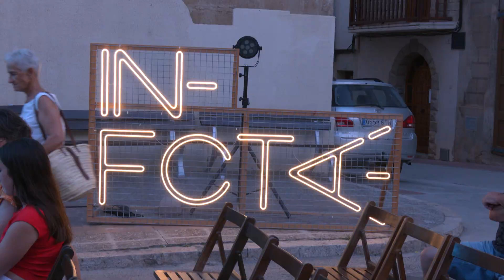El cinema inunda els carrers de Bot amb l’in-FCTA, el Festival de Cinema de la Terra Alta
Una actuació castellera i els actors Jordi Díaz i Juli Fàbregas transformats en pubilles van donar el tret de sortida a la vuitena edició d’in-FCTA, el Festival de Cinema de la Terra Alta, que té com a escenari principal Bot. Sota la direcció de l’actor Ivan Massagué i l’activista cultural Úrsula Agut, el certamen vol ser una aproximació de les arts en un territori rural com aquesta comarca.

De fet, per aquest poble de poc més de 550 habitants el festival s’ha convertit en una oportunitat per donar a conèixer els seus atractius, que passen pel vi i la gastronomia. Núria Mulet és l’alcaldessa.

I és que els veïns i veïnes de Bot ja s’han fet seu aquest festival.

Durant set dies el festival ha programat més de 12 hores de projeccions, amb curtmetratges de 15 nacionaltitats diferents que competiran pel premi in-FCTA. A banda, tindran lloc tallers a càrrecs d’actors i actrius professionals, propostes gastronòmiques i actuacions musicals. Un seguit d’accions que permetran convertir Bot en l’epicentre cultural del territori.